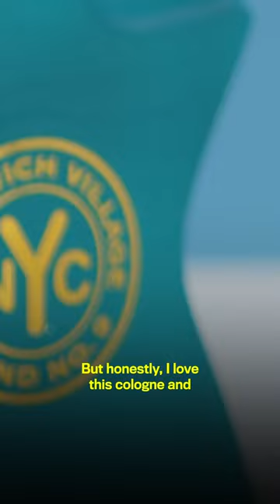More People SHOULD wear Cologne